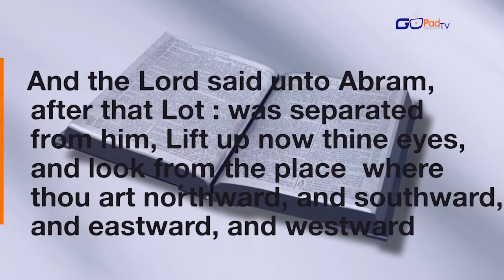SPIRIT PRAYS DAILY DEVOTIONAL DAY 62